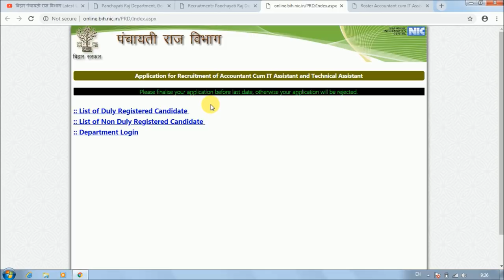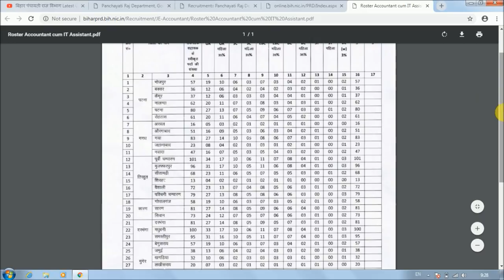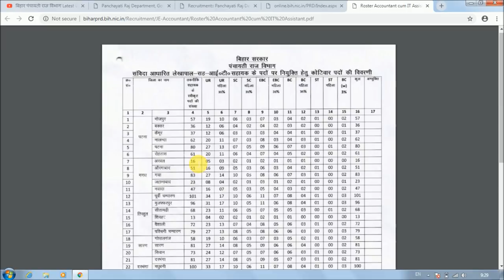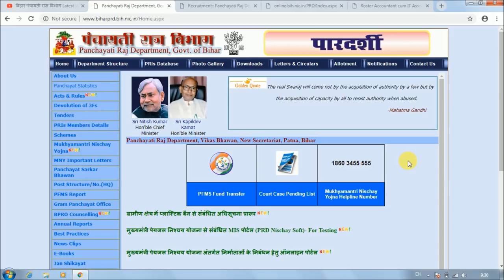सावधान II Counselling Date Soon, जिला समिति बनाएगी मेघा सूची और करेगी चयन, तैयार हो जाओ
Hello Friends,